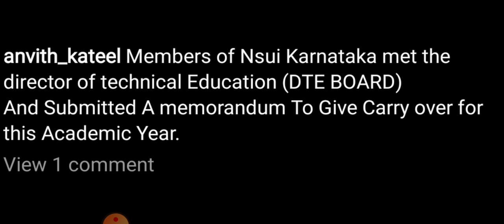DIPLOMA UPDATE|AUGUST 21 2021|GOOD NEWS|students solution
Upi id:hatersvtu@ybl